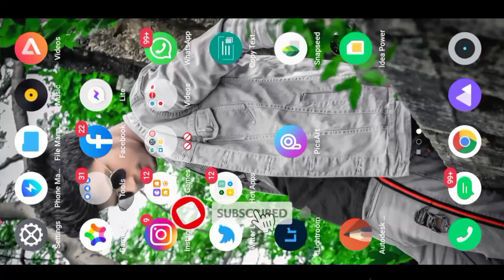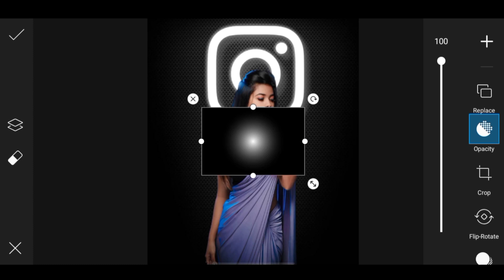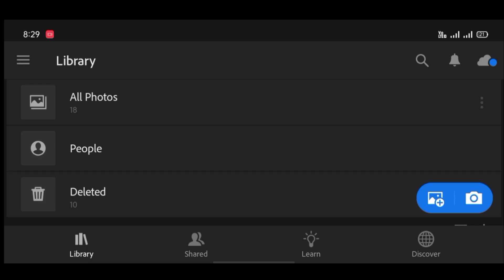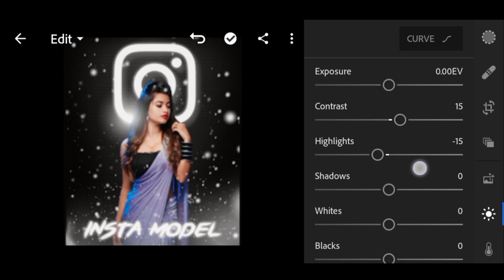instagram viral photo editing picsart | New Photo Editing Picsart 2021 Girl | 10k photo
instagram viral photo editing picsart | Dual Color Background Change in PicsArt | 10k photo

Instagram 10k Followers Photo Editing || PicsArt 40k Followers Photo Editing

Dual Color Background Change in PicsArt || New Photo Editing Picsart 2021 Girl

QUERIES SOLVED
10k followers complete photo editing
photo editing
picsart editing
picsart photo editing new style 2021
10k photo editing
picsart editing new style
1k followers photo editing
2k followers complete photo editing
girls editing video
editing photos
mahadev photo editing
picsart editing 2021 background
1k photo editing
love photo editing
girl photo editing picsart
instagram photo editing picsart
3k followers complete photo editing
picsart editing new style background
3k followers photo editing
5k followers complete photo editing
photo editing for girls
photo editing girls
10k followers photo editing
instagram followers photo editing

Keywords-
editing photos videos
editing photo kaise karte hain
editing photos in lightroom
editing photos picsart
editing photos app
editing photos in snapseed
editing photos in photoshop
editing photos lr
editing photo app
editing photo video
editing photo editing
editing photo picsart
editing photo kaise banaen
editing photo snapseed
editing photo kaise karen
editing photo background
editing photo background change
editing photo new
editing photo in photoshop
editing photo pose
editing photo song
editing photo picsart
editing photo picture
editing photo picsart tutorial
photo editing picsart 2020
photo editing picsart background change
photo editing picsart and lightroom
picsart me youtube thumbnail kaise banaye
picsart photo editing
picsart editing
picsart photo
lightroom editing
lightroom
lightroom editing background change
lightroom presets
snapseed
instagram status
instagram reels
instagram story ideas